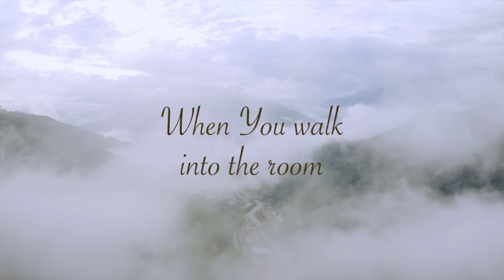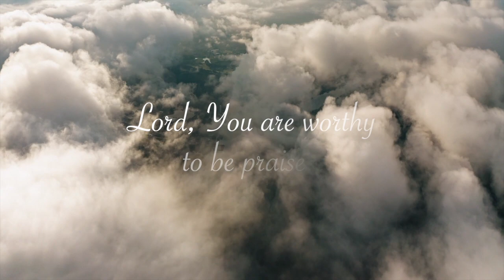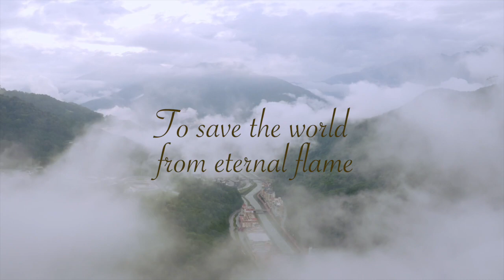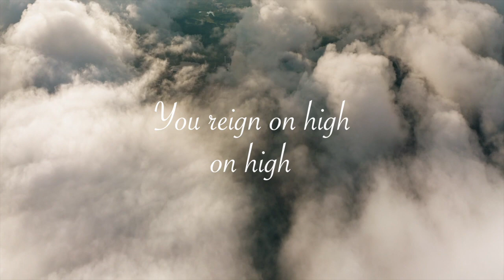Holy - Official Lyric Video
Title: HOLY (Original Composition)

Composed by: Fatima Sapinit & Sara Joy Baria
Performed by: Fatima Sapinit
Arranged, Mixed & Mastered by: YinYang Music Haven
Video Credits to: Zuriel Tan Junsay
Piano Arrangement: Anclyn Zapp Santos
Guitar: Moises Casada

Lyrics:
Verse 1
Your  matchless beauty
Nothing can compare
Your heart is pure,
Mercy endures forever
When You walk into the room  darkness flees from light
Every tongue proclaims

Chorus
You are holy, holy, Lord You are worthy to be praised
Your name is Holy Holy, Jesus full of power and of grace

Verse 2
No one can deny
What You've done for us
From endless suffering to everlasting joy
What a perfect love, King of heaven came
To save the world from eternal flame

Bridge
We give You glory
God Almighty
You reign on high